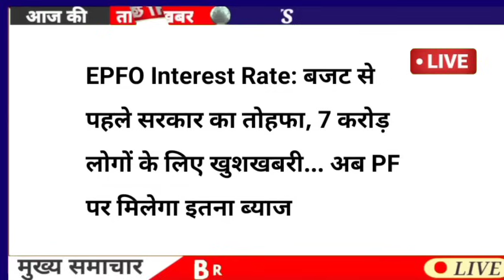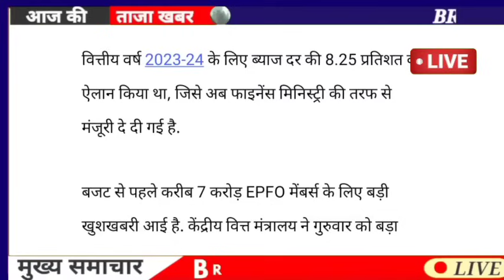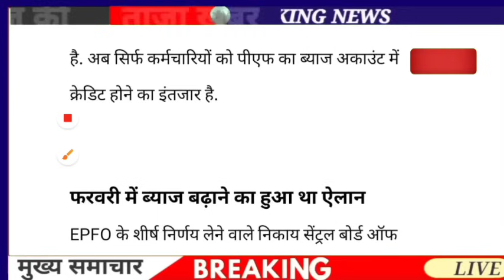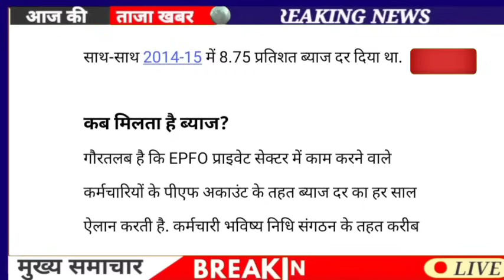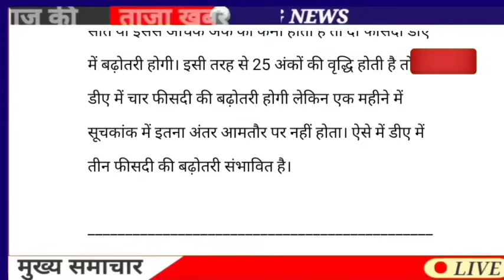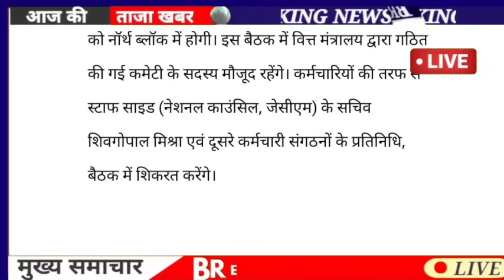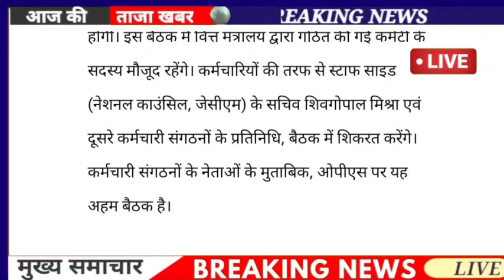eps-95 pension latest news today!! supreme court judgement latest news today!! eps-95 latest news